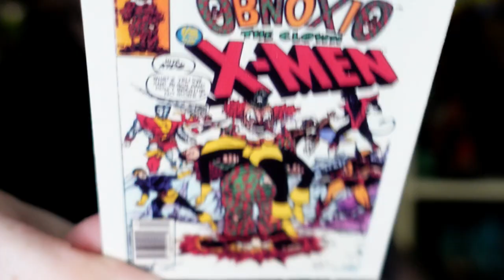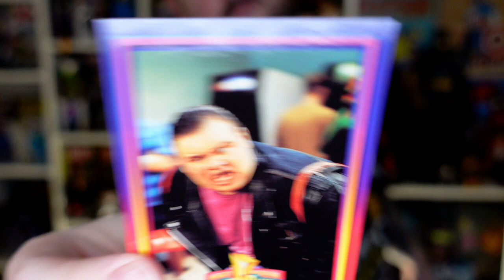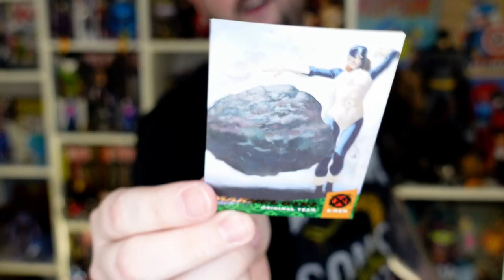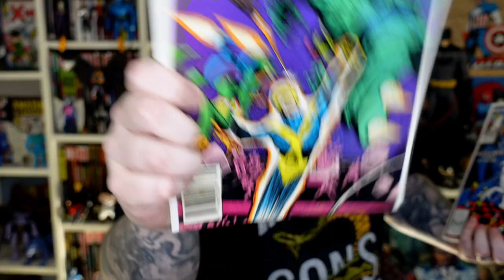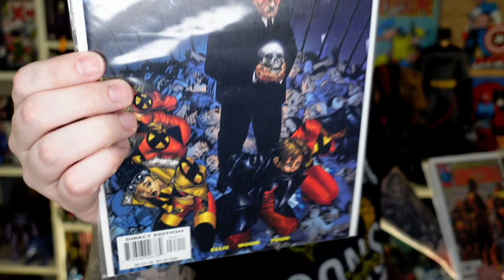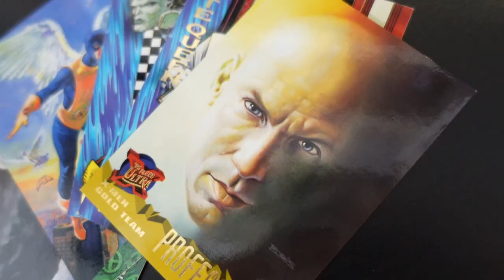BACK 2 SCHOOL BOX - The Comic Chest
Maguffin Man UNBOXES this Comic Chest for these SCHOOL DAYS!! Mystery BOX themed box to unbox from The Comic Chest!!!